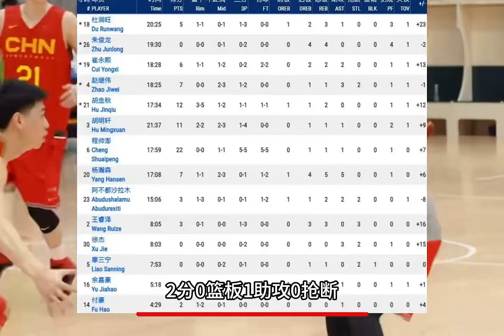出征西安！中国男篮亚预赛14人大名单出炉！齐麟、赵嘉义落选太可惜！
Azizam Atam（Live）,杨瀚森,中国男篮亚预赛14人大名单,齐麟,中国男篮vs蒙古男篮